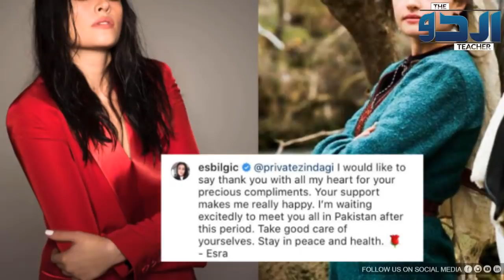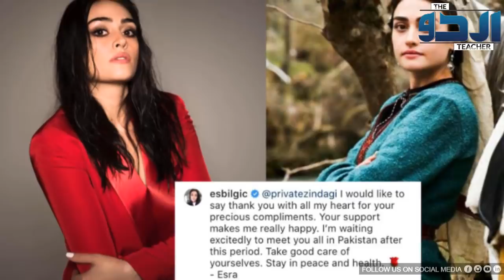Ertugrul & Halime Sultan Plans To Visit Pakistan